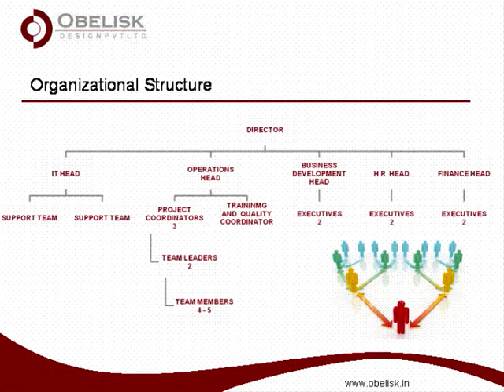Obelisk Architecture Knowledge Partner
Obelisk is an offshore CAD service provider offering Architectural/ Engineering CAD drafting and design support services to the global AEC industry.
The company is established as a one-stop enterprise that caters to all CAD related requirements that fall under the domains of Architecture, Interiors, Retail and Environmental Design.